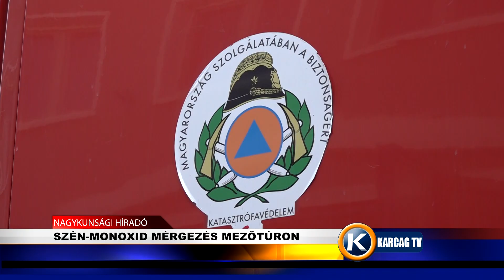Nagykunsági Híradó 20241101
- DÖMÖTÖR NAPI VÁSÁR
- SZÉN-MONOXID MÉRGEZÉS MEZŐTÚRON
- ALAKULÓ ÜLÉS BEREKFÜRDŐN
- STÚDIÓNK VENDÉGE VOLT NT. KONCZ TIBOR ESPERES